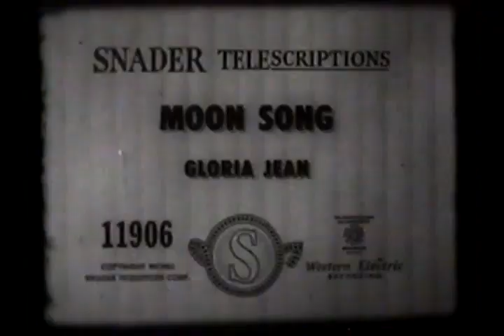Gloria Jean--"Moon Song" soundie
Gloria Jean sings "Moon Song" in this rare soundie fro the late 1940's.